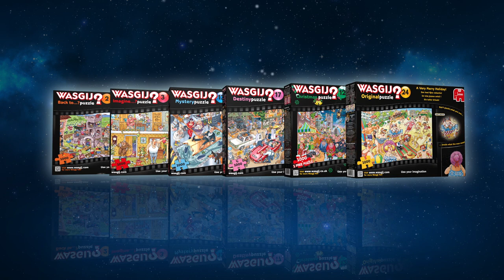WASGIJ Jigsaw Puzzles Explained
Wasgij is the unique brainteaser puzzle brand where you are NOT puzzling the box image!
Use your imagination and the hints provided to piece together a completely different image.

Wasgij is the UK's Number ONE adult jigsaw puzzle range. (Source: NPD FY 2016)

There are FIVE different puzzle concepts: Original, Destiny, Mystery and Imagine...?
* Original (Yellow) - Find out what the people are looking at
* Destiny (Pink) - Find out what will happen in the future
* Mystery (Blue) - Find out what will happen next
* Imagine...? (Red) - Find out what will happen if imagination
become reality
* Back to...? (Orange) - Find out how the scene looked in the past

There are also some extensions to the Wasgij range that include -
* Christmas (Green) - Find out what the people are looking at
* Junior (Blue) - Find out what will happen next

For more information and to see the entire range of Wasgij jigsaw puzzles,